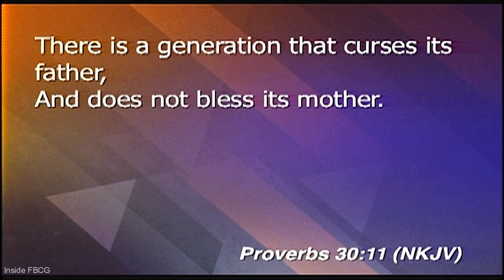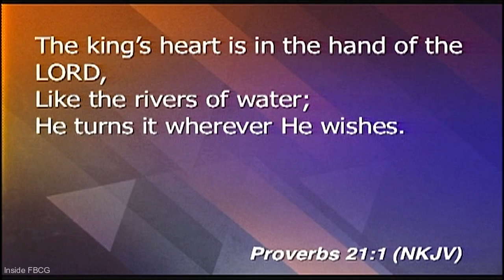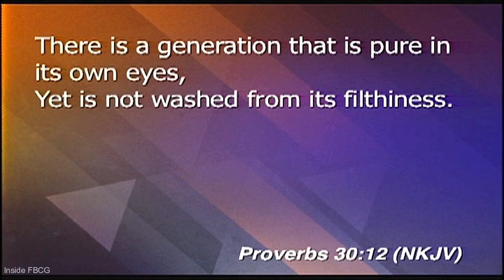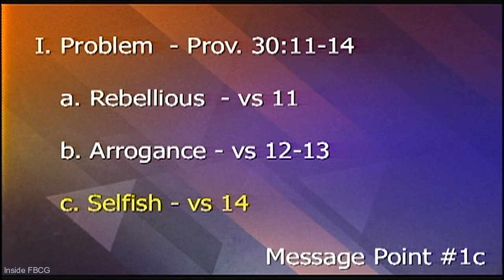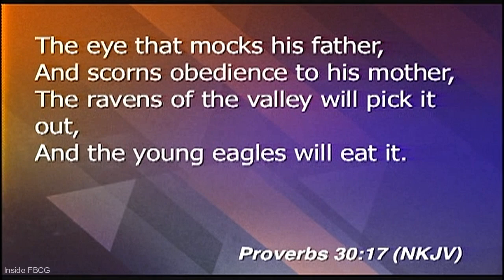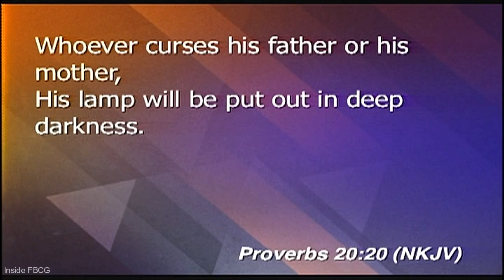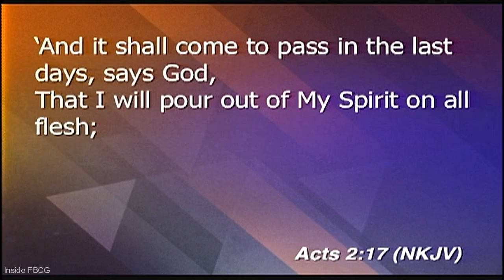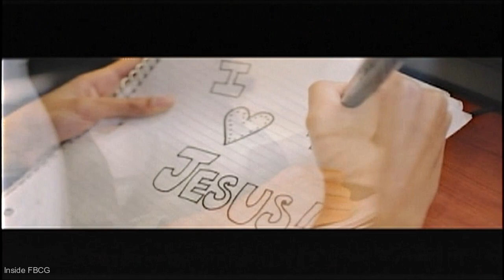"There Is A Generation" Pastor John K. Jenkins Sr. (Wow, Preaching the Truth)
First Baptist Church of Glenarden, (DVD/CD 12/16/2018 12PM)